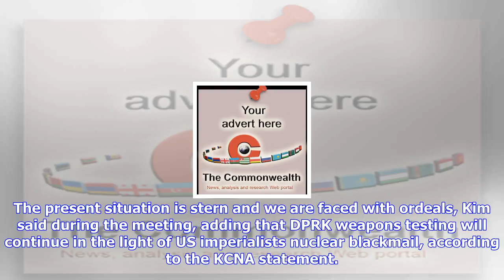Breaking News | Sweet nepotism: kim jong un promotes younger sister to dprk inner circle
Sweet nepotism: kim jong un promotes younger sister to dprk inner circle

Asia Pacific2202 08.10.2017updated 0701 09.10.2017 Get short URLDPRK head Kim Jong Un has promoted h...